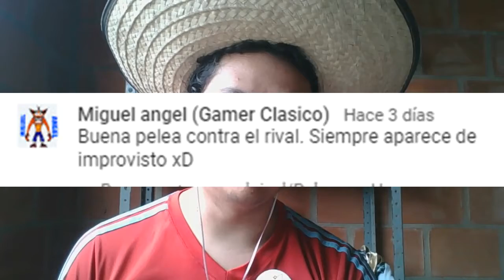Ordon en crisis/The Legend of Zelda: Twilight Princess #7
Hola a todos y todas, continuamos con el séptimo capitulo de The Legend of Zelda: Twilight Princess, espero que les guste.

15:28 Música de fondo
Título:Life
Productor: LOCH